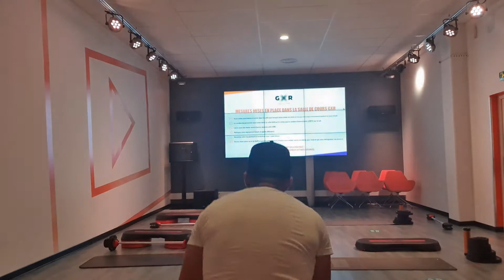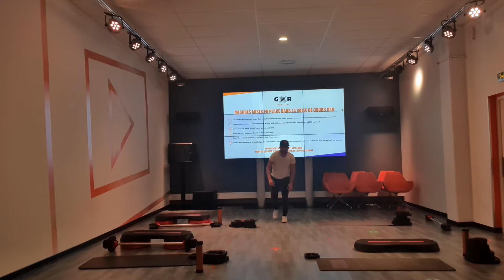training jambe-fessier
5 exercices bas du coprs